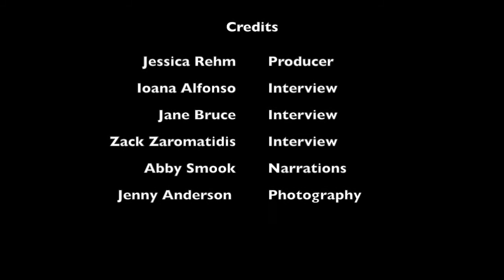When Broadway Went Dark:COVID-19's Impact on Live Theatre |Episode 4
On March 12th 2020 theaters across the country began to close their doors as the Coronavirus spread throughout the United States.

"When Broadway Went Dark" is a four part mini documentary series about COVID-19's impact on live theatre. Each episode gives you a different look on how COVID-19 has affected theatre, its performers, and backstage workers.
Episode 1- Broadway Shutdown
Episode 2- Bidding Farewell to our Favorite Shows
Episode 3- Ways to get Involved
Episode 4- When Broadway Returns

Featuring Interviews with Ioana Alfonso (Wicked), Jane Bruce (Jagged Little Pill), Gabriella Marzetta (Waitress 2nd National Tour), and Zack Zaromatidis (Bandstand 1st National Tours).
Narrated by Abby Smook (UNCA'24 Musical Theatre and Drama Major)
Additional information, videos, and pictures provided by Stars in the House, Seth Rudetsky & James Taylor, The Actors Fund, & Be an Arts Hero
Photography by Jenny Anderson, Joan Marcus, Rachel Irzyk, Taylor (@BwayTay on Instagram) & Justin (@StageDoorGuru on Twitter)